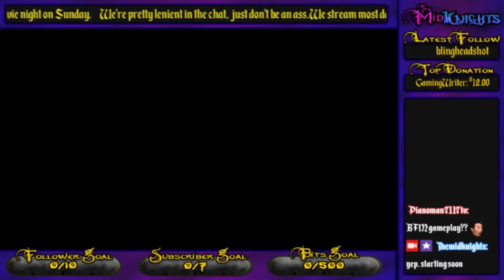Brave Fencer Musashi - 1 {The MidKnights}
A real classic that deserves a remake